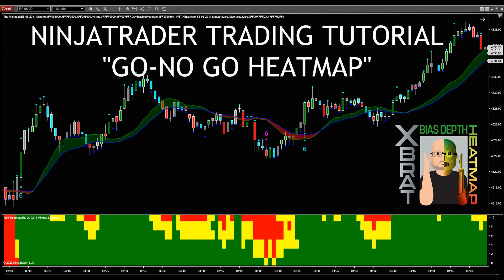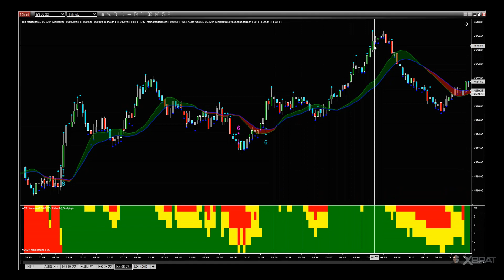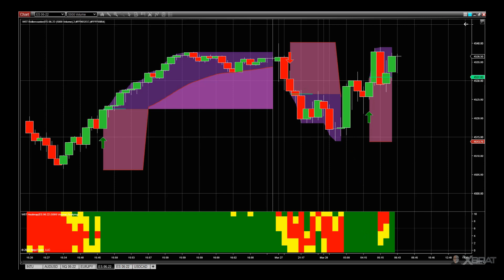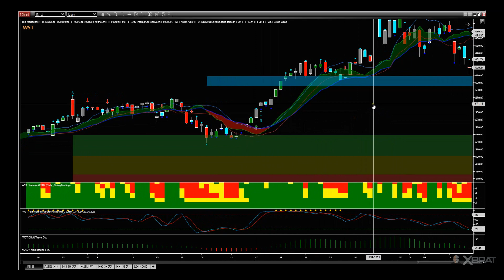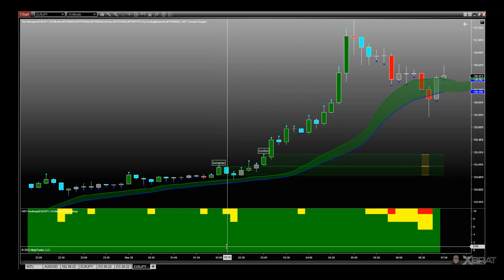➡️ NinjaTrader Trading Tutorial - Bias Depth Heatmap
Trading Tutorial – Confirmation of Trading Signals Learn how the BIAS DEPTH Heatmap works as a GO – NO GO Gauge” on four totally different trading strategies in this trading tutorial Video.

Different trading signals, but one trading tool to give confirmation of trading signals. Futures Trading, Forex Trading and Stocks Swing Trading Examples used in this video.

The 4 xBrat Trading Indicators that gave different types of trading signals for different market conditions can be found for TradingView, MotiveWave and NinjaTrader